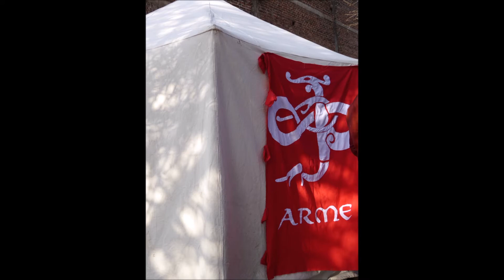2016 RESUMEN Trabajos de VIDEO